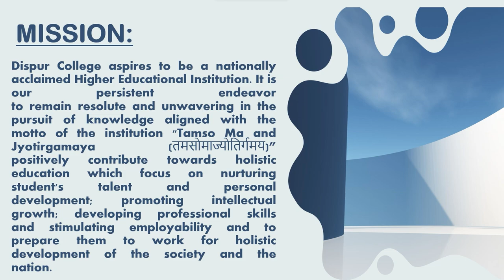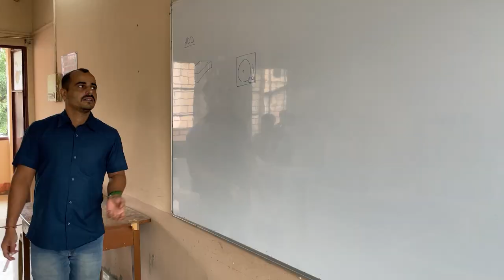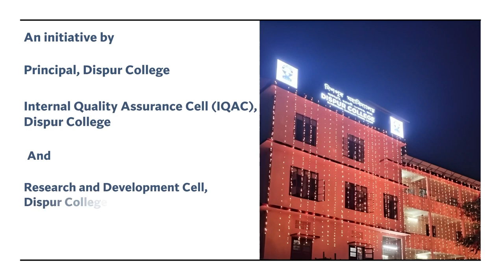Dispur College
Behind the creation of Guru Mantra Audio:-

Female Students -

Ankita Kakati
Keerttana Das
Chayanika Baishya

Male Students -

Bedanta Bikash Goswami
Rupam Das
Partha Pratim Deka
Himangshu Das
Dishant Haloi